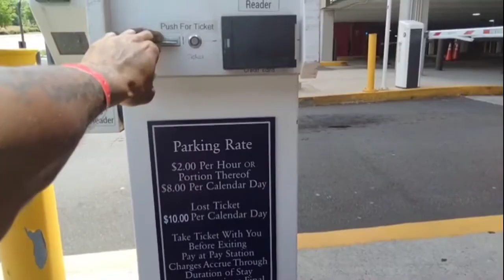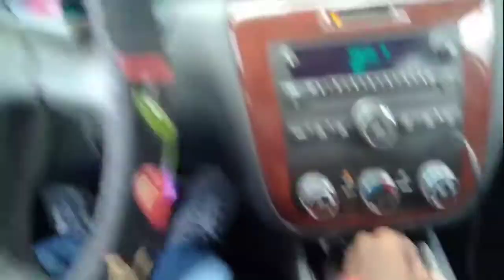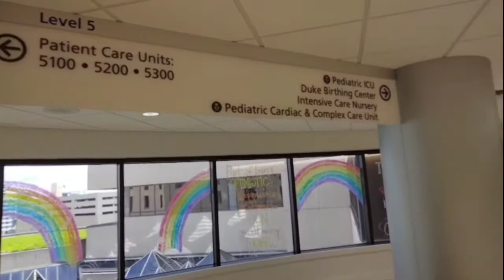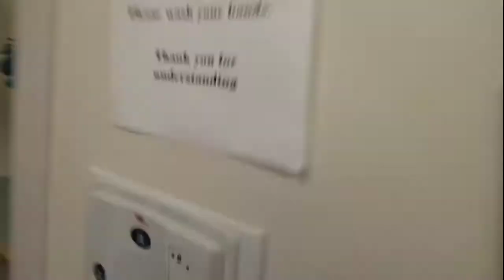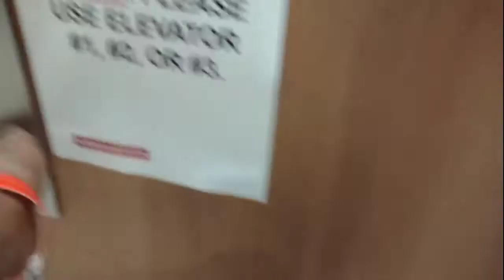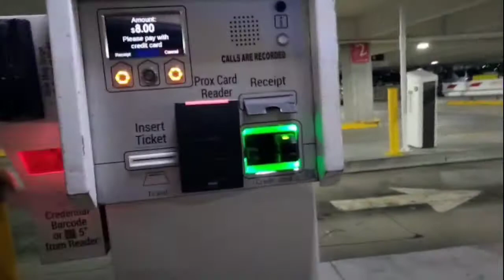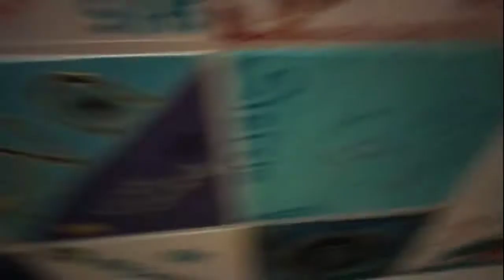Duke/Durham Vlog 12: Going to & coming from the hospital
Just a glimpse of my everyday life for now